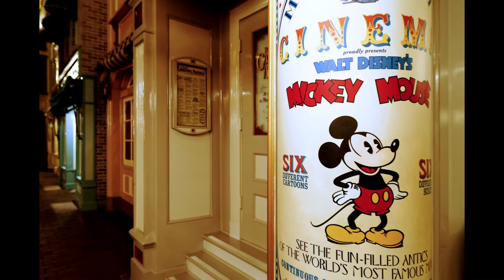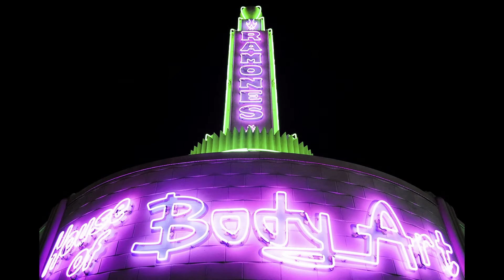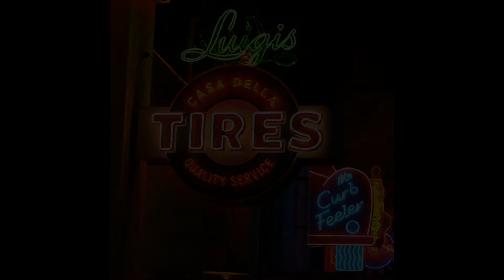Disneyland and California Adventure Slideshow 2013 to 2014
This is a collection of some of my favorite photos taken over a one year period at the Disneyland Resort in Anaheim.